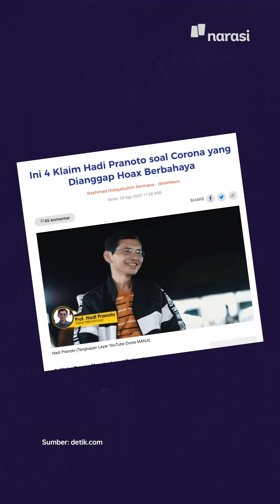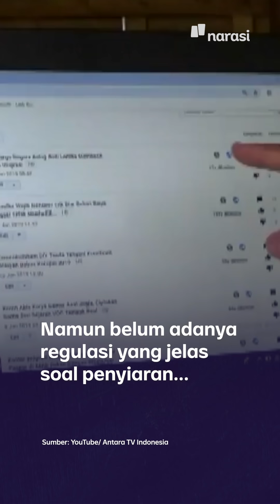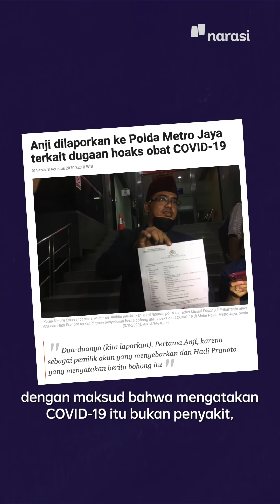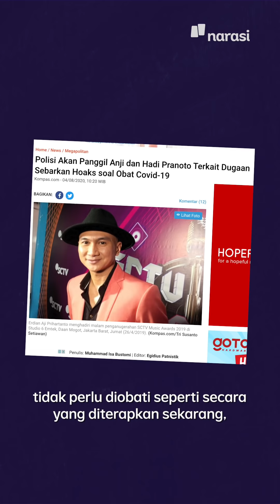Kontroversi Wawancara Anji X Hadi Pranoto: Perlukah Ada Regulasi Konten Media Digital?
Narasi Newsroom

Kontroversi Wawancara Anji X Hadi Pranoto

Polda Metro Jaya akan memanggil musisi sekaligus Youtuber, Erdian Aji Prihartanto atau Anji dan Hadi Pranoto dalam waktu dekat.⁣
Rencana pemanggilan itu terkait dengan laporan bahwa keduanya telah menyebarkan berita bohong atau hoaks melalui YouTube soal klaim temuan obat COVID-19.⁣
Kasus Anji dan Hadi ini dinilai oleh sebagian kalangan sebagai wujud kurangnya kehati-hatian dari pembuat konten akibat belum adanya regulasi yang jelas soal penyiaran di media digital.⁣
Yuliandre Darwis dari Komisioner KPI mengatakan bahwa konten-konten di media digital ini harus diatur dan tidak hanya diawasi mengingat dampaknya bisa berbahaya, terutama yang berkaitan dengan berita bohong.⁣
(Narasi)